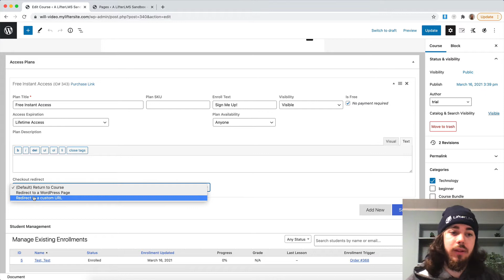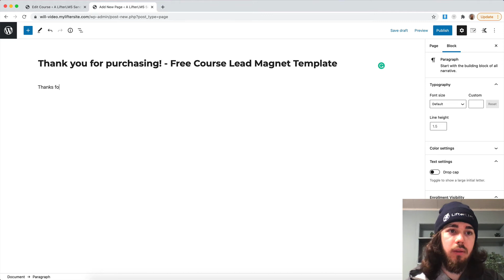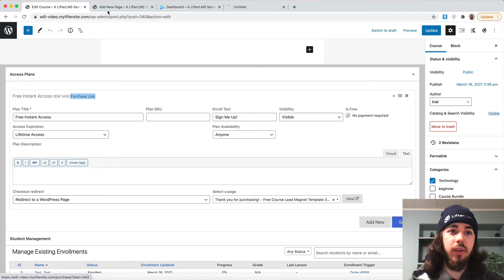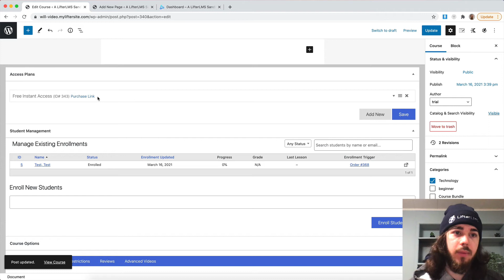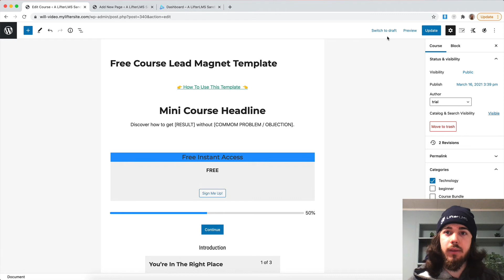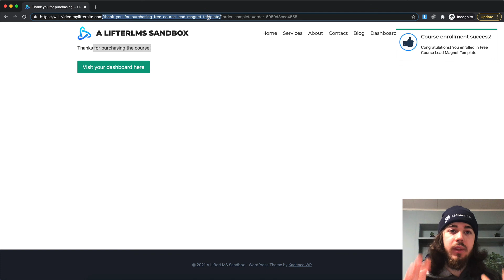How to Use the LifterLMS Checkout Redirect Feature - LifterLMS Thank You Page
In this video, Will Middleton from the LifterLMS team dives into how you can use the LifterLMS post-checkout redirect feature in order to have a custom thank you page after checkout.

If you're working with Facebook tracking pixels or Google analytics tracking for conversions, having this dedicated thank you page is a great place to track hits in order to measure those conversions.

You can also use this feature if you wanted to design a custom user experience where you have a page after checkout you want students to go to instead of the default redirect of course.